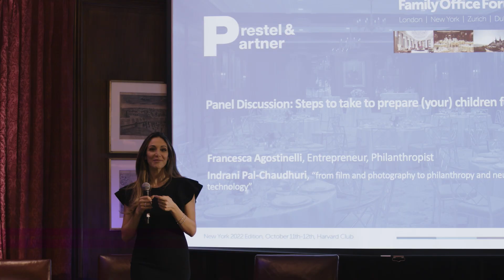Francesca Agostinelli Channel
Francesca Agostinelli Video